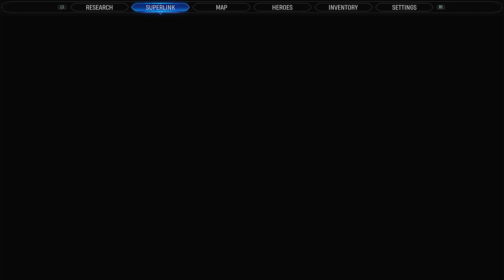Atum Trial | Marvel's Midnight Suns | Pt 12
We take on the Elder God Atum Trial to earn a new word of power